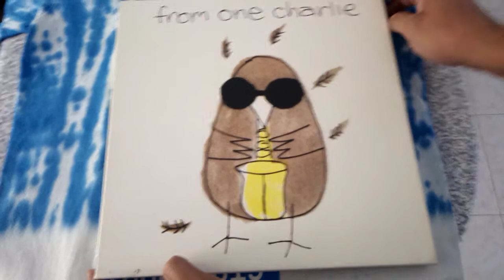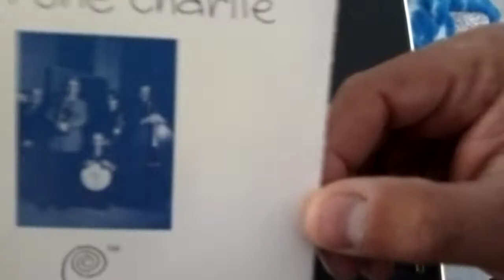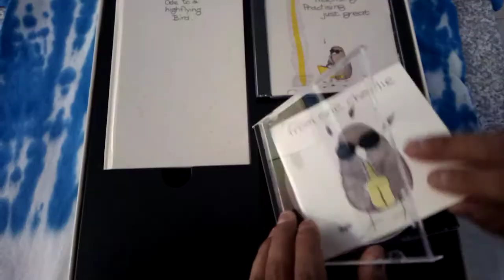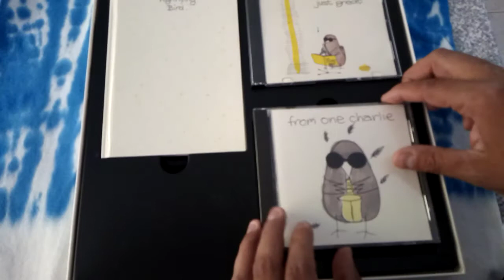Charlie Watts From One Charlie Demostración (Unboxing)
Demostración del disco From One Charlie de 1991